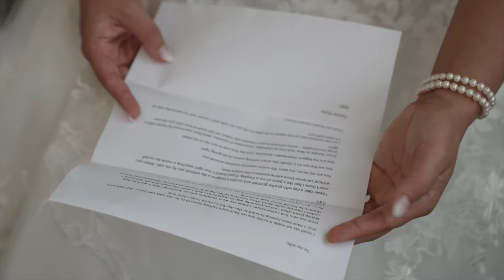Reagan+Matt|The Grove At Centerton Wedding